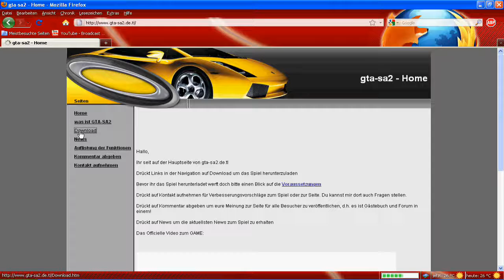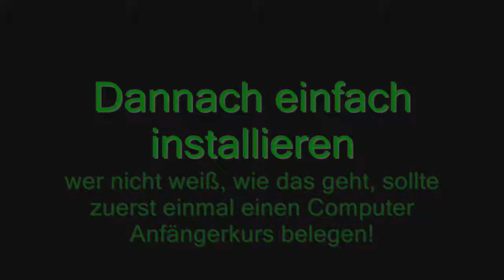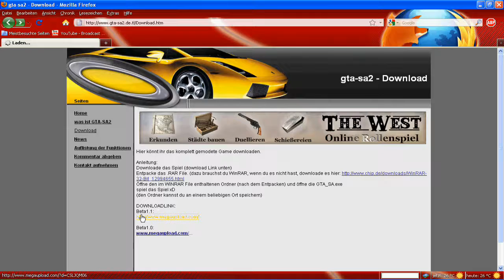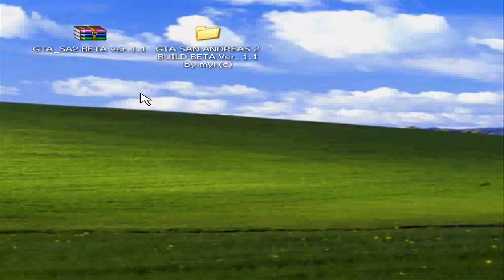so downloadet man eine bereits gemodete GTA Version [HD]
ein Toturial, indem gezeigt wird, wie man eine schon gemodete Version von GTA downloadet.